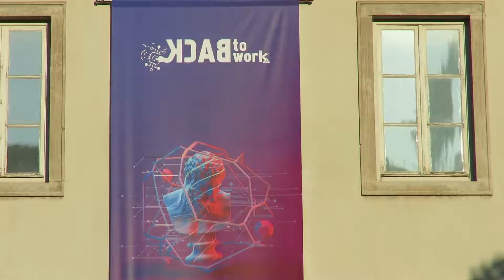A.I. PARTY IN MY HOOD!?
NOT ON MY WATCH! YOU HAVE BEEN WARNED! WAR VET, PTSD, NOTHING 2LOSE...SO, DO YOU..PUNK?